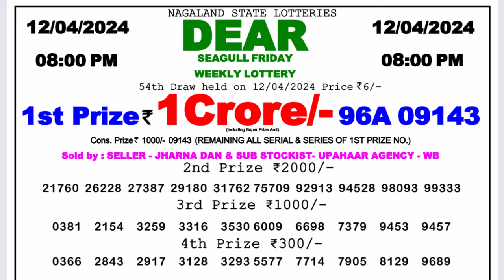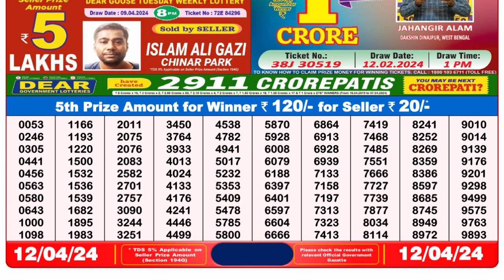Dear Lottery Sambad 8pm today 12.04.24 Nagaland State Lottery Result